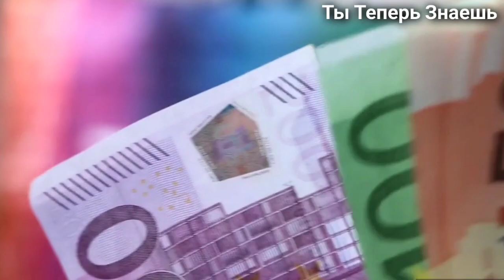Возвращая ТАК посуду - Вы Многим Рискуете! Народные приметы, обычаи, запреты и суеверия.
Даже если вы совсем не верите в суеверия, существуют приметы, которые давно испытаны сотнями людей. К примеру, приметы  о пустой посуде.
 Издавна у нас довольно популярна традиция соседей и друзей угощать домашней едой.  На большие праздники мы стараемся угостить  одиноких людей и пенсионеров. Во многих странах при переезде в дом соседи приносят посуду с разнообразными блюдами, чтобы познакомиться и поздравить новоприбывших.
Но, возвращая посуду обратно, Вы даже не подозреваете, чем рискуете !